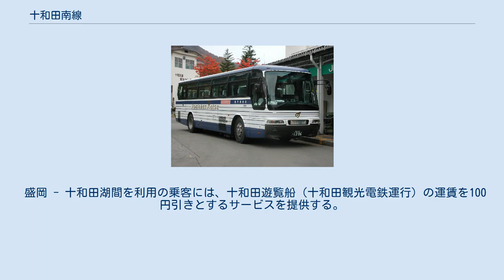十和田南線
十和田南線 十和田南駅前にて（2002年11月） 十和田南線（とわだなんせん）は、かつて秋田県鹿角市と青森県上北郡十和田湖町（現・十和田市）を結んでいたJRバス東北の自動車路線である。
 本項ではJRバス十和田南線の沿革のほか、並行して路線があった秋北バス・十和田タクシー、およびかつて運行されていた高速バス「とわだこ号」および2010年9月17日に運行を開始した高速バス「盛岡・十和田湖号」についても記載する。
 本路線は、1934年8月5日に青森 - 休屋 - 和井内間の80kmを結ぶ路線として開設された省営バス十和田線が前身となる。
この背景には、同年に政府が観光事業の拡大を提唱したものを受け、省営バスとしても重要観光路線を路線に加えることでこれに応えたもので、後の国鉄バス4原則の中では「鉄道線の培養」に相当していた。
1935年には和井内から毛馬内までの30kmが延長され、同時に青森自動車所の支所として毛馬内支所が開設された。
 第二次世界大戦中は不要不急路線として運行休止となるが、戦後運行を再開し、1952年には大湯温泉と陸中花輪を結ぶ14kmの路線も開通した。
また、1961年には十和田湖と大館を直通する便の運行を開始、1970年には大館・十和田南と十和田湖間にバス指定券制度が導入され、この時にとわだこ号という愛称が設定された。
 1982年6月23日の東北新幹線開業と同時に、本路線の派生路線として東北自動車道を経由して盛岡と十和田湖を直結する高速バスの運行を行うことになり、高速バスの愛称は、一般路線と同じとわだこ号と設定された。
 一方、一般路線は花輪線との接続を重視していたが、花輪線利用の観光客自体が減少した上に十和田北線のように沿線に目立った観光地がなかったこともあって観光客の利用が減少、さらには沿線利用者も減少したことから、2003年に廃止となり、十和田南営業所も閉鎖された。
 JRバス廃止後に路線を引き継いだ秋北バスも、季節運行化を経て2015年に廃止。
 とわだこ号（とわだこごう）は、岩手県盛岡市と青森県十和田市十和田湖を結んでいた季節運行の高速バスである。
2009年度から運行が中止されている。
 東北新幹線の開業に合わせ、鹿角地域や十和田湖への観光路線として、当時十和田南線を運行していた国鉄バス（信越地方自動車部および東北地方自動車部）と秋北バス・岩手県北バスの3社で共同運行を開始した（後に岩手県交通が参入し、4社共同運行となる）。
運行開始当初から春季（4月下旬）～秋季（11月上旬）にかけての季節運行であった。
 開業後、数年間は比較的好調な利用が続いたが、1990年代後半になると段階的に減便が実施され、秋北バスが撤退した。
その後、JRバス東北十和田南線の廃止により並行する路線バスがなくなることから、十和田湖側で実施していた乗降制限（クローズドドア制度）を廃止して途中停留所での乗降を可能にしたが、やがてJRバス東北と岩手県交通も撤退。
2006年から岩手県北バスの単独運行となったが2008年には運行期間が夏季と秋季のみに短縮され、翌2009年には運行が中止された。
 盛岡駅西口 ⇔ 湯瀬 - 花輪（花輪SA） - 高速けまない - 大湯温泉 - 和井内 - 十和田湖 盛岡・十和田湖号 JRバス十和田湖駅にて：2010年10月撮影 2010年9月17日より運行開始。
岩手県交通の単独運行。
2012年（平成24年）度は9月14日から11月4日までの期間運行となる。
 盛岡 - 十和田湖間を利用の乗客には、十和田遊覧船（十和田観光電鉄運行）の運賃を100円引きとするサービスを提供する。
 盛岡駅西口（24番のりば） - 湯瀬PA - ホテル鹿角 - 大湯温泉 - 十和田湖（休屋）